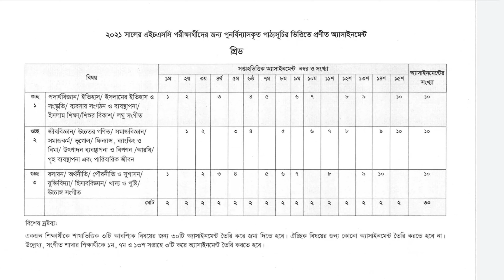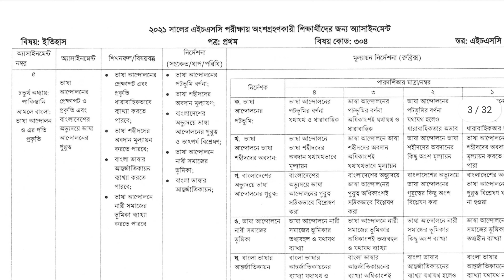HSC 2021 History assignment 7th Week || এইচএসসি 2021 সপ্তম সপ্তাহ ইতিহাস এসাইনমেন্ট -5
HSC assignment 2021 7th Week History || এইচএসসি 2021 সপ্তম সপ্তাহ ইতিহাস এসাইনমেন্ট -5 ||

এইচএসসি 2021
সপ্তম সপ্তাহ
ইতিহাস  ( এসাইনমেন্ট -5)
পত্র: প্রথম
বিষয় কোড: 304
চতুর্থ অধ্যায়ঃ পাকিস্থানি আমলে বাংলা:
 ভাষা আন্দোলন ও এর গতি প্রকৃতি
অ্যাসাইনমেন্ট শিরোনাম: ভাষা আন্দোলনের প্রেক্ষাপট ও প্রকৃতি এবং বাংলাদেশের অভ্যুদয়ে ভাষা আন্দোলনের গুরুত্ব

2021_সালের_এইচএসসি_ইতিহাস _প্রথম_পত্র_এসাইনমেন্ট_এর_উত্তর

2021সালেরএইচএসসিইতিহাস firstpaperassignmentanswer
 2021 সালের এইচএসসি পরীক্ষায় অংশগ্রহণকারী শিক্ষার্থীদের জন্য অ্যাসাইনমেন্ট

এইচএসসি 2021
সপ্তম সপ্তাহ
ইতিহাস  ( এসাইনমেন্ট -5)
পত্র: প্রথম
বিষয় কোড: 304

ইতিহাস এসাইনমেন্ট,ইতিহাস প্রথম পত্র এসাইনমেন্ট উত্তর, মানবিক অ্যাসাইনমেন্ট,7th week assignment,7th week assignment answer, humanities group assignment, etihash assignment answer HSC 2021,ইতিহাস এসাইনমেন্ট এর উত্তর, history assignment answer HSC 2021 7th week ||